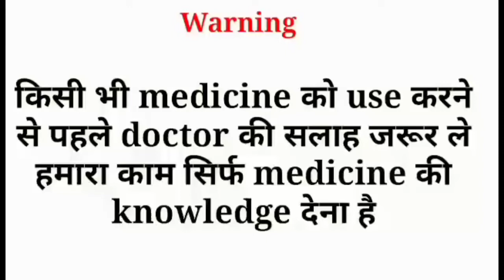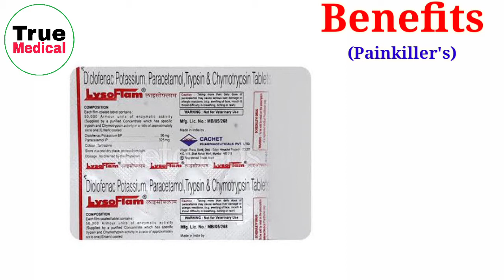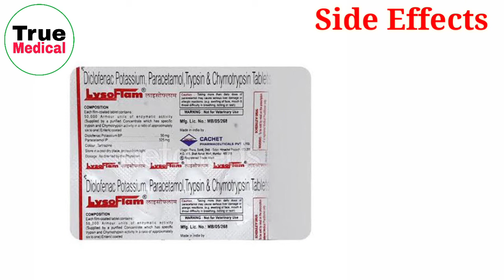Lysoflam tablet in hindi |lysoflam tablet ke fayde |True Medical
Dosto is video me hamne complete jankari di hai ..Lysoflam tablet ke upar jo ki ek painkillers tablet hai or is tablet ko ham kon kon se pain me use karte hai ?
To video ko end tak jarur dekhe

TRUE MEDICAL

         WARNING
No copy my video and Audio